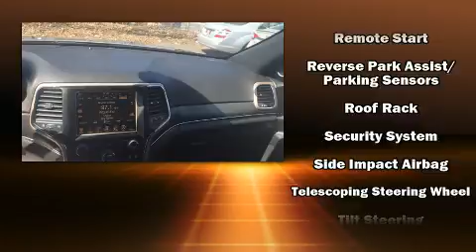2015 Jeep Grand Cherokee Limited 4x4 in Stamford, CT 06902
Kia of Stamford
263 Selleck Street

Discerning drivers will appreciate the 2015 Jeep Grand Cherokee. With less than 30,000 miles on the odometer, this 4 door sport utility vehicle prioritizes comfort, safety and convenience. Smooth gearshifts are achieved thanks to the refined 6 cylinder engine, and for added security, dynamic Stability Control supplements the drivetrain. Four wheel drive allows you to go places you've only imagined. A wealth of standard features means that you no longer have to sacrifice. Like power windows, mirrors, and seats, leather upholstery, front and rear reading lights, tilt and telescoping steering wheel, a power rear cargo door, an overhead console, a roof rack, and seat memory. Rear passengers enjoy the seat heating functionality, keeping them warm during the winter months. Jeep ensures the safety and security of its passengers with equipment such as: dual front impact airbags with occupant sensing airbag, head curtain airbags, traction control, brake assist, anti-whiplash front head restraints, a security system, and 4 wheel disc brakes with ABS. We know that you have high expectations, and we enjoy the challenge of meeting and exceeding them! Stop by our dealership or give us a call for more information.